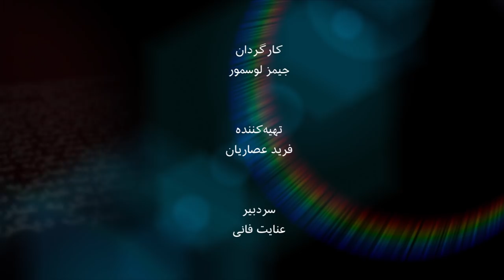فوزیه کوفی از مذاکره‌کنندگان صلح افغانستان: به عبارت دیگر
آیا از مذاکرات صلح در افغانستان چیزی هم عاید زنان می شود و آیا توقف مذاکرات توسط رئیس‌جمهوری آمریکا امکان صلح را منتفی کرده؟ فوزیه کوفی که در مذاکرات شرکت داشته می گوید اگرچه برخی از رهبران طالبان حتی به سلام او جواب ندادند اما او شرکت زنان در روند صلح را ضروری می داند. این نماینده پیشین مجلس می گوید اگرچه یک فشار سیاسی و دیپلماتیک به طالبان ضروری بود اما او خواستار ادامه مذاکرات و صلح است که به گفته او امروز یک ضرورت بین‌المللی است. فوزیه کوفی مهمان جماالدین موسوی در برنامه این هفته عبارت دیگر است.